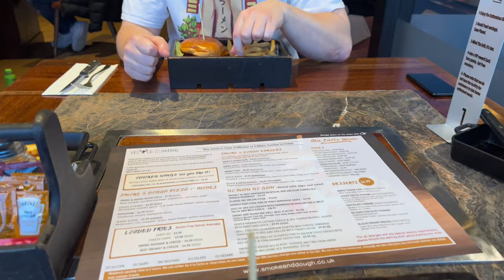Liverpool Vlog: Rus esimle Liverpool - Arsenal macini Izlemeye gittik ve Airbnb'mize kedi girdi :D